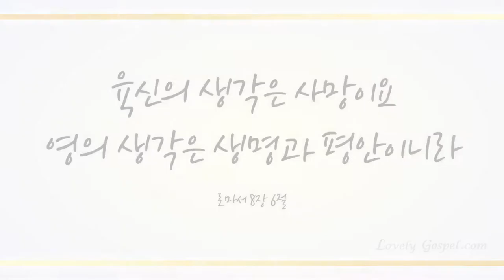때 저물어 날 이미 어두니 (Abide with Me, 481장) - Vc:애드리안 마쇼/Vn:김여진/Pf:황윤정 (Adrianne Mascho, Yeajin, Yoonjung)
'항상 기뻐하라
쉬지 말고 기도하라
범사에 감사하라 이는 그리스도 예수 안에서 너희를 향하신 하나님의 뜻이니라(데5:16~18)'

'형제들아 내가 우리 주 예수 그리스도로 말미암고 성령의 사랑으로 말미암아 너희를 권하노니 너희 기도에 나와 힘을 같이하여 나를 위하여 하나님께 빌어 나로 유대에 순종치 아니하는 자들에게서 구원을 받게 하고 또 예루살렘에 대한 나의 섬기는 일을 성도들이 받음직하게 하고 나로 하나님의 뜻을 좇아 기쁨으로 너희에게 나아가 너희와 함께 편히 쉬게 하라. 평강의 하나님께서 너희 모든 사람과 함께 계실지어다 아멘(롬15:30~33)'라고 성경에 말씀하십니다.

매분 매초 기도로 성령 충만 간구하여 늘 우리와 함께 하신다는 언약의 하나님 예수 그리스도 능력의 말씀이 믿어지는 참 축복 소유하였음을 믿고 이 찬양 감사히 하나님께 바칩니다~♡

이번 주 45번째 찬송 연주곡으로 첼리스트 애드리안 마쇼님과 바이올리니스트 김여진님과 피아니스트 황윤정님의  ‘때 저물어 날 이미 어두니-481장-’ 들려 드립니다. 이 찬양 들으시는 모든 분들께 항상 성령 충만한 최고의 시간 임하시기 기도드립니다~♡]